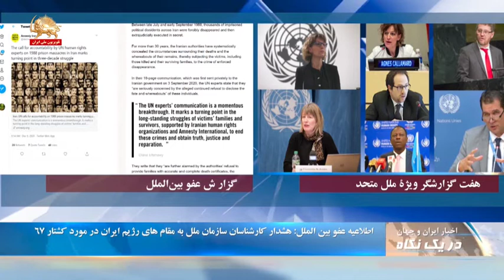اطلاعیه عفو بین‌الملل در مورد هشدار کارشناسان سازمان ملل به رژیم – گفتگوهای سیاسی ۱۹آذر۹۹